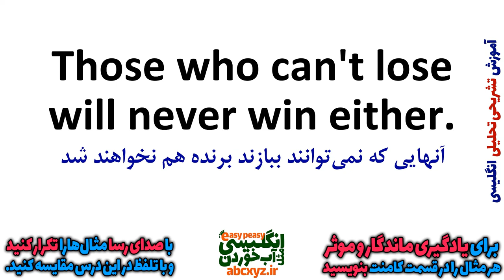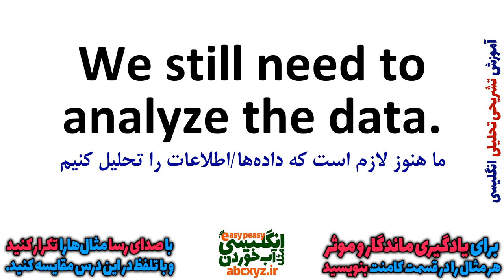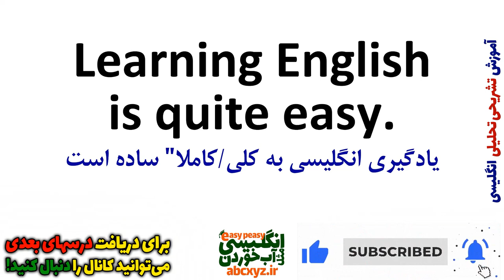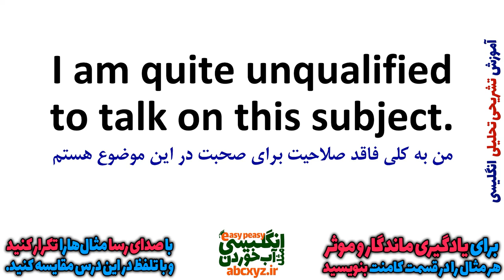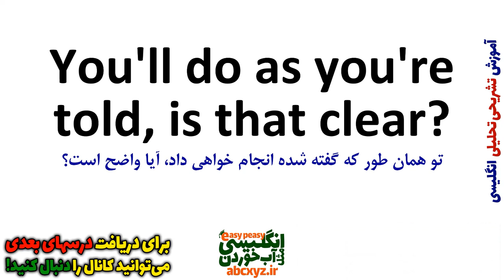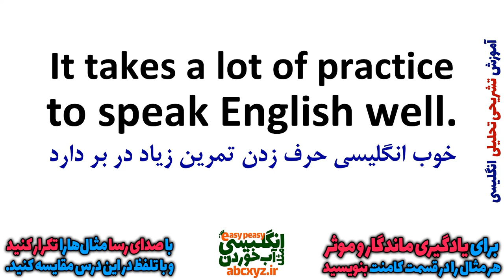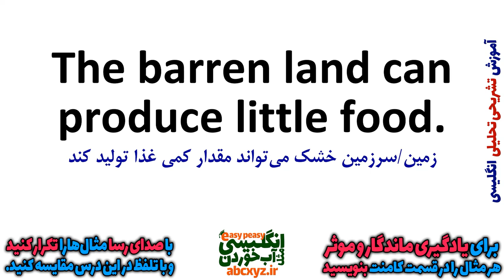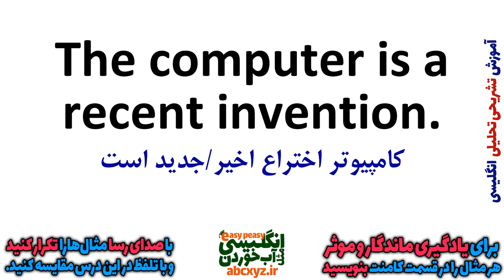یادگیری زبان انگلیسی - از مبتدی تا پیشرفته انگلیسی مثل آب خوردن درس 65